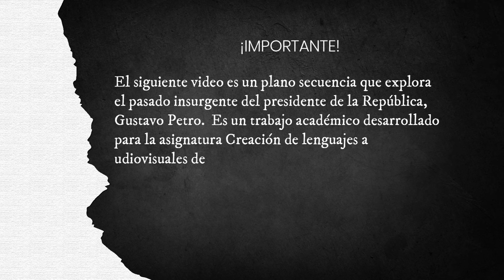¡PETRO sobrevivió a la T0RTUR4 y AHORA está CAMBIANDO a COLOMBIA! de INSURGENTE a PRESIDENTE 😮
Este video es un plano secuencia que explora
el pasado insurgente del presidente de la República,
Gustavo Petro.  Es un trabajo académico desarrollado para la asignatura Creación de lenguajes a
udiovisuales.

Decidí incluirlo en el canal porque refleja la filosofía de
este medio: informar con contexto y tener presente la historia del país.